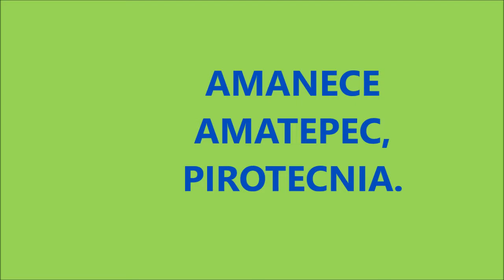AMANECE AMATEPEC, PIROTECNIA